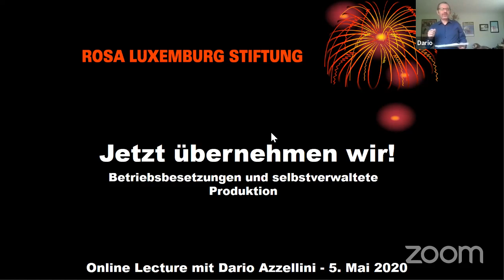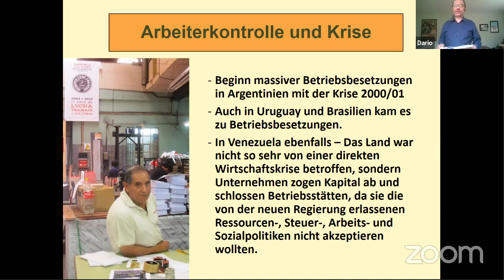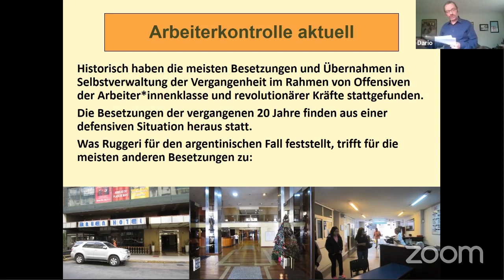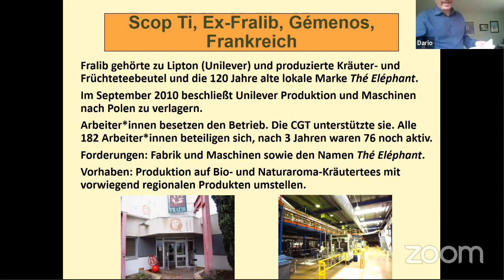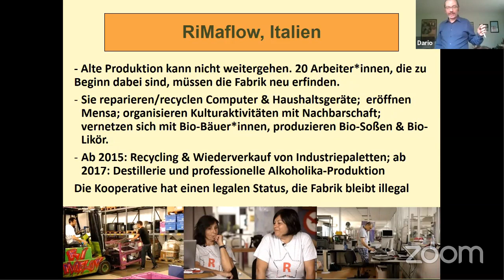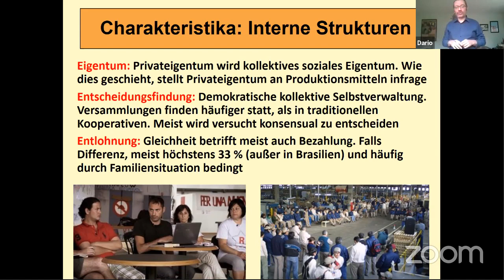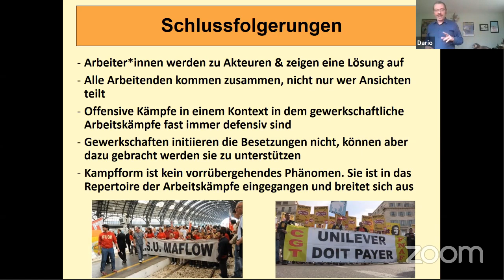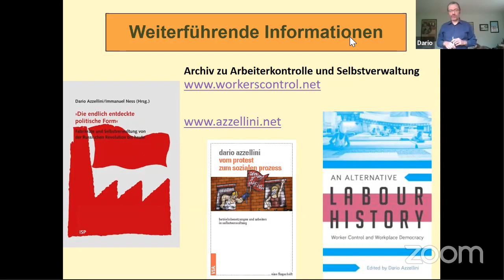«Jetzt übernehmen wir!» Besetzungen und Produktion unter Arbeiterkontrolle - mit Dario Azzellini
Was zunächst mal ganz unglaublich klingt, ist in den vergangenen 20 Jahren über 1.000 Mal geschehen weltweit. Die erste große Welle von Besetzungen begann vor etwa 20 Jahren in Lateinamerika. Mit der Krise ab 2008 entschlossen sich Arbeiter*innen auch in den USA, Italien, Frankreich, Griechenland, Bosnien, Türkei, Ägypten und anderen Ländern zur Übernahme ihrer Betriebe. Aktuell bahnen sich wieder massive Pleiten und Betriebsschließungen an. Was können wir aus den bisherigen Erfahrungen von Betriebsübernahmen lernen?

Diese Online Lecture schafft einen breiten und zugleich detaillierten Überblick der Besetzungsbewegung und ihrer Dynamik. Ziel ist es, entscheidende Aspekte dieser Entwicklungen, die eigene Wege und Strategien zur Veränderung unserer lokalen Betriebe ermöglichen, aufzuzeigen.

Die Ausstrahlung erfolgt live über youtube und facebook und auf der Website der Rosa-Luxemburg-Stiftung